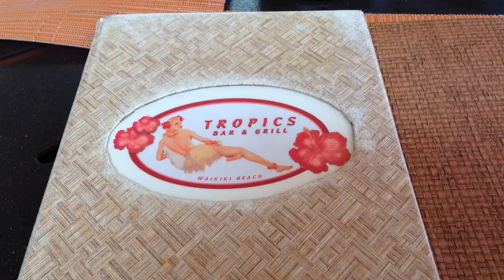HAWAII 2016 - Touching The Butt (Day 3)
I'm yelling at people on the street to go check out Ko'olina Ocean Adventures. It exceeded my expectations, everyone was super awesome & fun! I've been reliving that day ever since so if you're wondering where you want to go snorkeling STOP RIGHT NOW and just do it :)